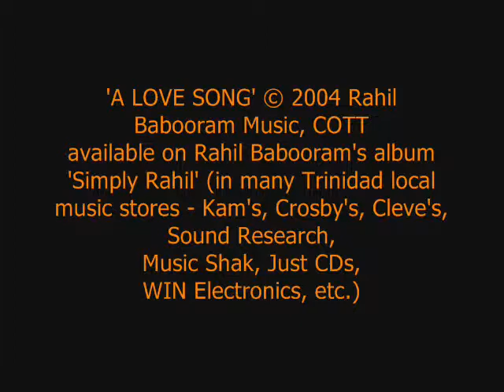Rahil Babooram "A love song" @ "FOUR" take 1 @ Martin's Piano Bar 2013/11/21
Rahil Babooram "A love song" @ "FOUR" take 1
@ Martin's Piano Bar 2013/11/21 (filmed by NN and SB)

available on Rahil Babooram's album 'Simply Rahil' (in many Trinidad local music stores - Kam's, Crosby's, Cleve's, Sound Research, Music Shak, Just CDs, WIN Electronics, etc.)